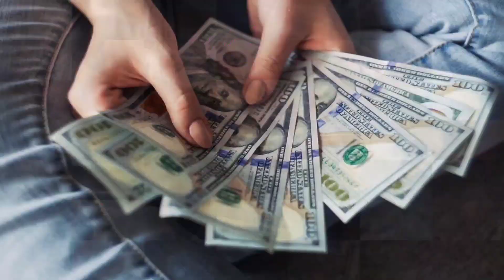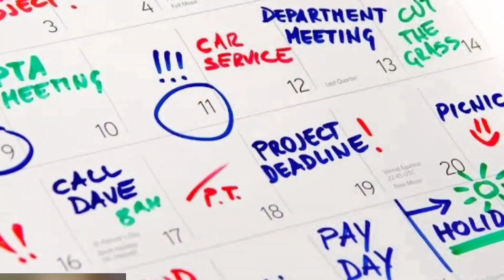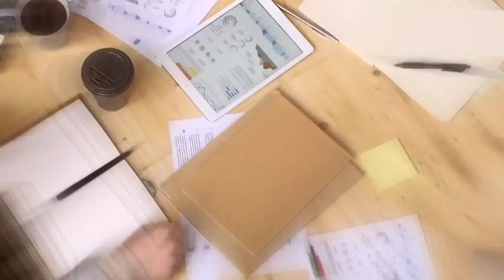BENEFITS & DRAWBACKS of doing EASA AME Course | AVIATIONA2Z ©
EASA AME COURSE is widely recognised in world 🌍 and has huge working benefits while few drawbacks so in this video we are actually go through such things and will leave on you what you think about it.
One more thing EASA course can be done in various countries and you don't need to go to Europe or its European union countries and that's really helpful point about EASA AME COURSE.
So in this video we will see
Benefits & Drawbacks of easa course ?
How to travel free in world?
How to work anywhere in world ?
How to earn in 5-6 figures ?
Special benefits of working in abroad ?
EASA AME course applicability ?
Why easa course is costly ?
How to get into it ?

I hope you found this and our previous video helpful 😉

See you soon till than keep learning📑 keep watching 😍
STAY SAFE 🙏
🚫 Google pay
⛔ Phonepe
🚫 PayTm

Source-